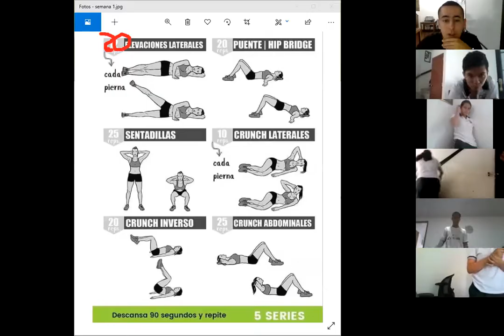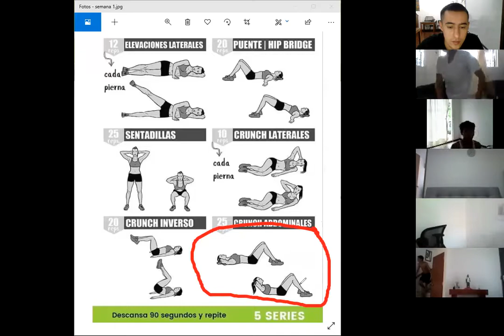EDU FISICA 9-1 B 23 DE SEPTIEMBRE DEL 2020 CCAV